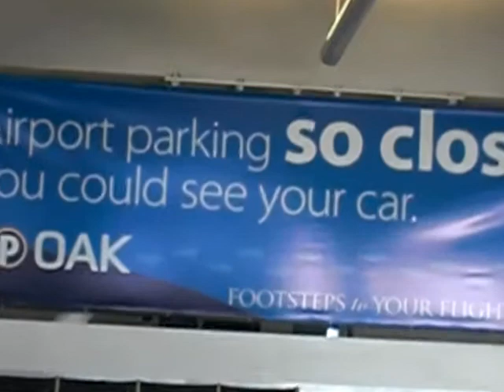Meeting My NEWFOUND Brother!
I found out I had another brother and so we met up in California to meet him! We bonded instantaneously!